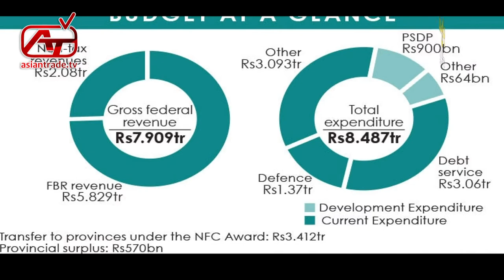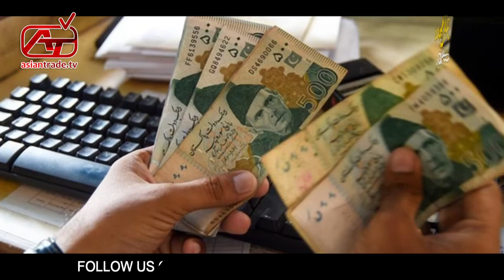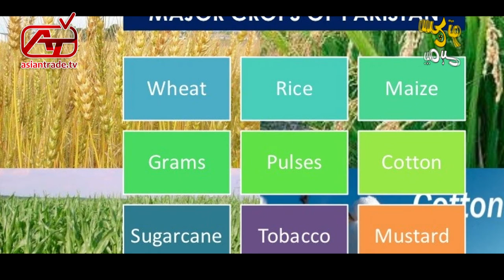Budget 2021-22 Pakistan | Economic Survey 2021: How the PTI government performed | IMF | FATF | CGT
Budget 2021 Pakistan is unconstitutional? | Ab Pata Chala
Budget 2021-22 Pakistan | Economic Survey 2021: How the PTI government performed
Pakistan's Economic Review IMF | FATF | Budget 2021 | Import Export | CGT | Refinery | PSX | Stock Watch Program Such to yaha